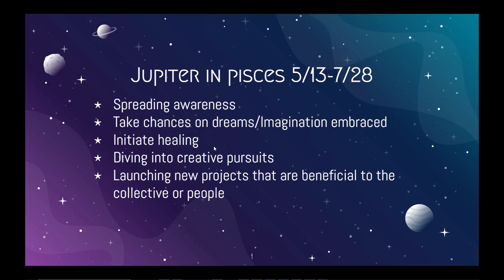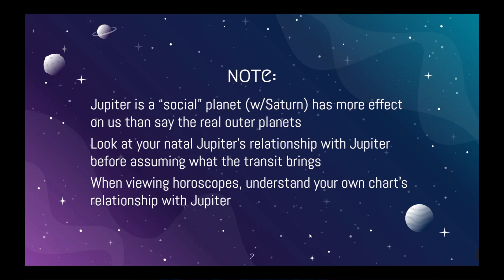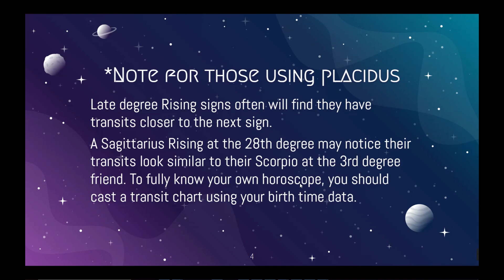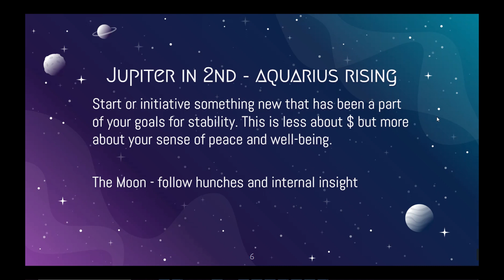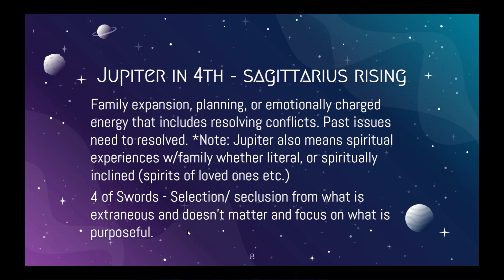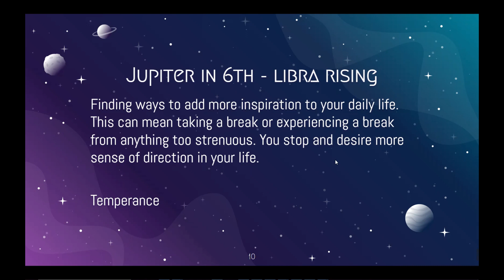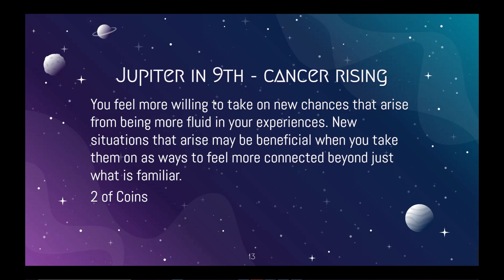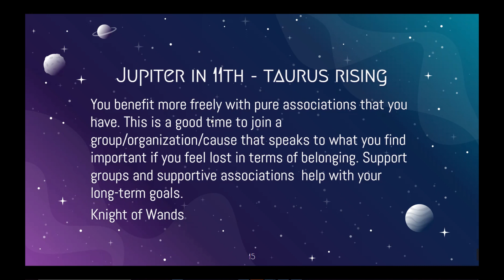♃ Jupiter in Pisces ♓️ Transit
I discuss the meaning of the Jupiter in Pisces transits, important dates and what to potentially anticipate based on where Jupiter is in your transit chart. For ease in explaining this, I will use whole signs transits.

PLEASE NOTE: When using Placidus you have to use your birth time info to determine what house Jupiter is transiting. Also, if you have an interceptions in your chart, it may change the order of your transits as well.
 For example, in whole signs all Virgo Risings would have Jupiter in Pisces transit their 7th house. However, if you are like me, my Jupiter in Pisces actually remains in the 6th house the entire transit even though Neptune in Pisces has been in my 7th house for years.

The energy and description of a Jupiter in Pisces transit 0:00 - 3:02
Understand your natal relationship with Jupiter first 3:05
Jupiter in Pisces - Important Dates for May13th - July 28th /Aspects to Jupiter   5:23

Jupiter transits:
1st house 12:34
2nd house 14:49
3rd house  17:20
4th house 19:30
5th house 22:52
6th house 24:40
7th house 26:05
8th house 28:32
9th house 30:13
10th house  31:11
11th house 33:19
12th house 35:38